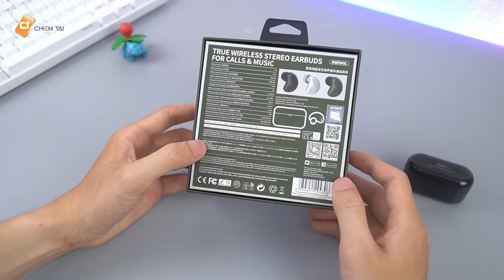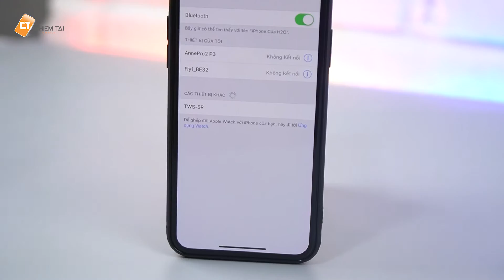REMAX TWS 5 | Tai Nghe TrueWireless 600K Có Những Gì ? Chất Âm Tốt , Pin Trâu , Đàm Thoại Dễ Dàng!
Remax TWS-5 một chiếc tai nghe mang lại nhiều trải nghiệm , với thiết tối ưu giúp cảm giác đeo thoải mái đi kèm là 2 micro hỗ trợ đàm thoại trở nên tốt hơn. Kèm với đó thời gian sử dụng Pin liên tục của TWS-5 lên đến hơn 3h và cho thời gian chờ lên đến 72H sẽ đáp ứng tốt nhu cầu sử dụng hàng ngày của các Bạn.

Hotline Hỗ Trợ :
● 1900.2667